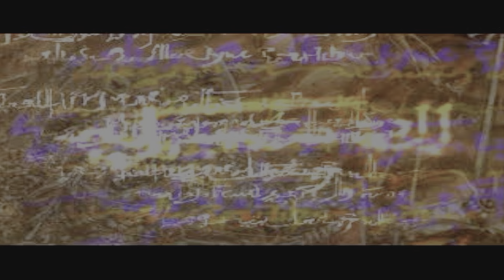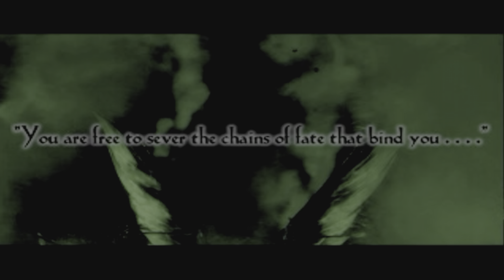The Legend of Dragoon - Part 1 - The Adventure Begins